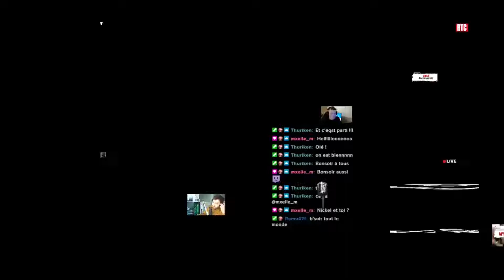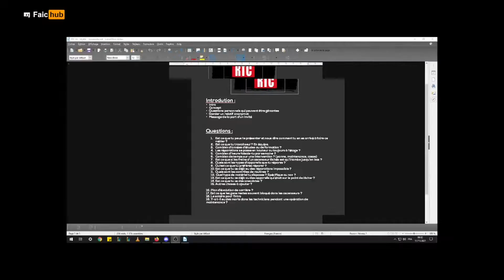RTC #09 - Le métier d'ASCENSORISTE (avec Mykhii)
Vos influenceurs viennent de la télé, nous de la réalité RTC 09.
Merci tous le monde pour vos nombreuses questions ! Le replay est disponible.

Merci à notre invité Mykhii pour cette découverte d'un métier dont je ne connaissais pas l'existence. J'espère que vous avez apprécié la découverte vous aussi.

N’oubliez pas si vous souhaitez parler de votre métier ou connaissez quelqu’un qui aimerais le faire. Nos DM avec @thuriken_off sont ouvert !

On vous embrasse merci encore pour le soutien !

Comme d'habitude merci aussi mon collègue et ami @thuriken_off (à prononcer Turikène ^^)  !